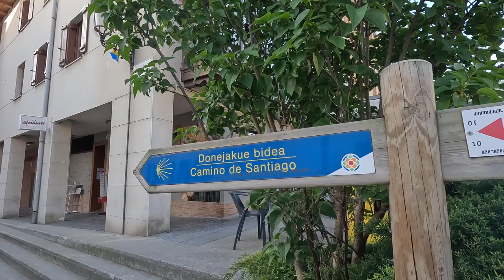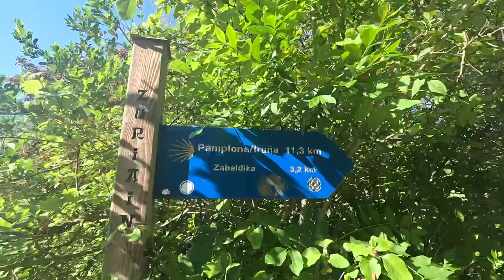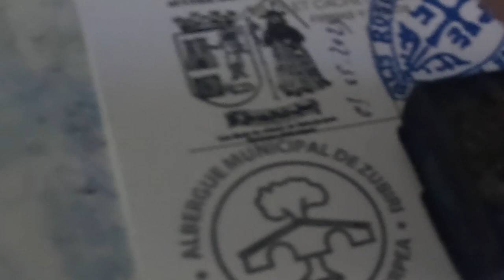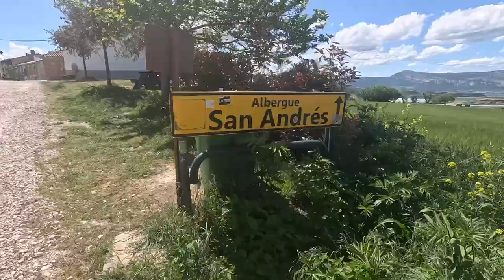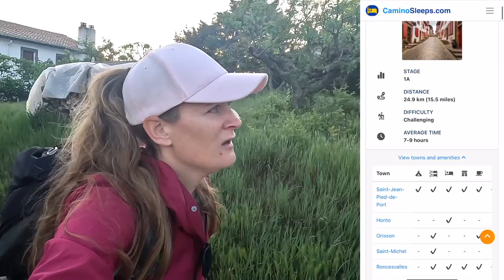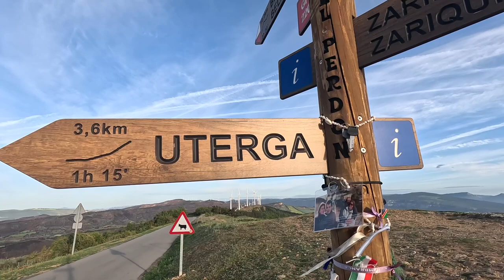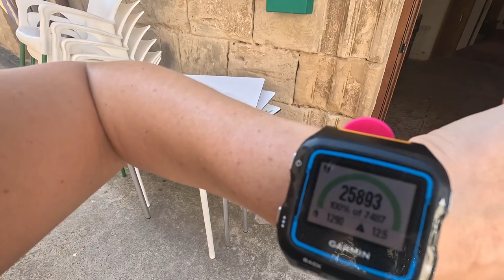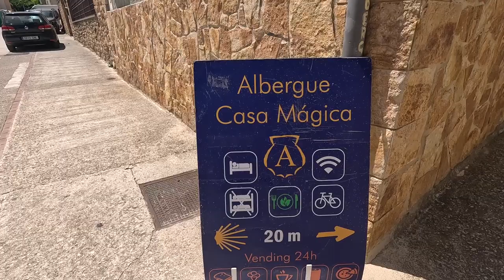The CHALLENGES of finding a BED and dealing with the HEAT | Camino de Santiago 2023 | 2/17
ℹ️Stats - Day 3
Date:  Thursday 4th May
Weather:  sunny ☀️ 26 degrees
From: Zubiri
Start time: 8am
To: Zariquiegui
End time: 4.15pm
Terrain: wooded paths, countryside, through Pamplona, sidewalks, little villages.

Accommodation:  Hostel at Maneru

🥾Miles: 23
🦶Steps: 47,028
Total miles completed: 55/500

💰Costs: €10 taxi to first place & she didn’t charge me for the next drop off.
€9 supermarket shop - crisps, banana, sweets, strawberries 🍓, hummus, naked bars. €14 bed = €33

Challenges: Finding accommodation- 2 Albergues closed, needed to walk another 4 miles, the next place was full, taxi to another  albergue - also full. The taxi lady then called a hostel for me and booked me a bed before dropping me off. I’m sorted for tonight - which is great. I’ve also managed to book for tomorrow night - which is a relief!

Highlights: gorgeous views and amazing weather. 🥳

ℹ️Stats - Day 4 -  Friday 5th May
Weather:  sunny ☀️, glorious, hot 🥵
From:  Zariquiegui
Start time: 7am taxi collection, started walking at 7.30am
To: Villatuerta
End time: 2.30pm
Terrain: rocky uneven steep descents, country paths and roads, little villages, concrete paths and a little road walking

Accommodation: albergue 🛏️
Food: banana, apple, tangerine 🍊 x2, crisps, dried cranberries & dried pineapple 🍍

🥾Miles: 21 miles
🦶Steps: 44,427
Total miles completed: 76/500

💰Costs: taxi 🚕 €23, €19 bed = €42

Subjective feeling out of 10 on:

Enjoyment:  8/10 - great weather and knowing I had a bed to stay in makes all the difference
Fatigue:  6/10 - felt more tired as the day went on. Legs are starting to feel it
Ease of terrain:  7/10 - some tougher sections today, some small steep uphill climbs and some long rocky descents.

Challenges: thought I’d lost my sunglasses 😢but I’d left them in the taxi, so got them back in the morning. I forget to collect my strawberries & red pepper that id prepared as a snack the evening before so it got thrown away. 👎

Highlights: stunning weather, seemed a little bit quieter out walking, not as many people.

Video edited by me!

Train Elite Long Sleeve Half Zip Mid Layer Women’s (grey) - £50

The Tough Girl Podcast has over 650+ episodes in the back catalogue, has been dowloaded over 3.1+ Million times and has won 3 awards.